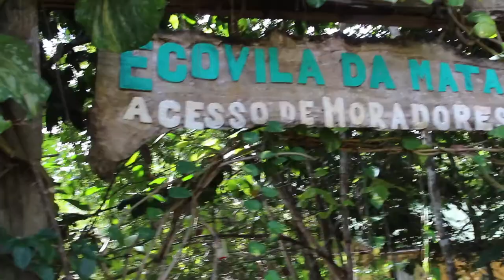VLOG - UM DIA COMIGO EM SALVADOR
Oi seus lindos! Espero que gostem ver um pouquinho de um dia diferente comigo em Salvador :) Queria trazer vocês comigo!